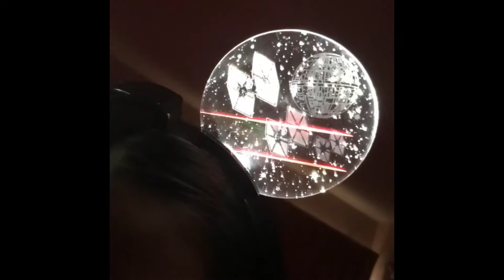California Vacation Vlog 2017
Memories of Spring break ❤️❤️